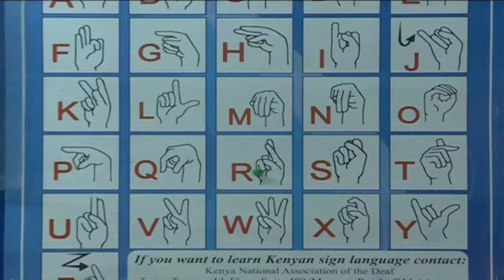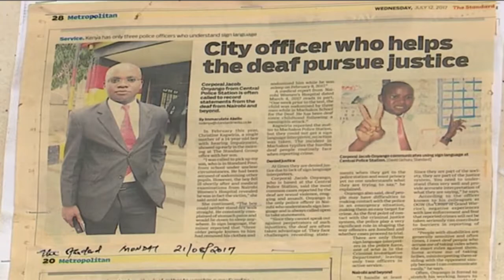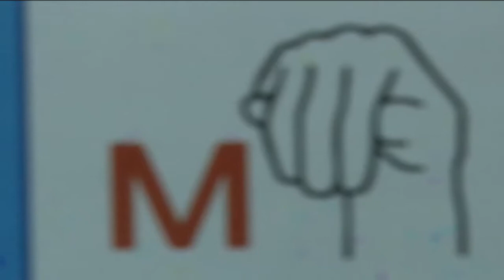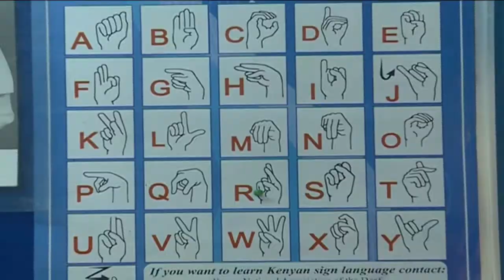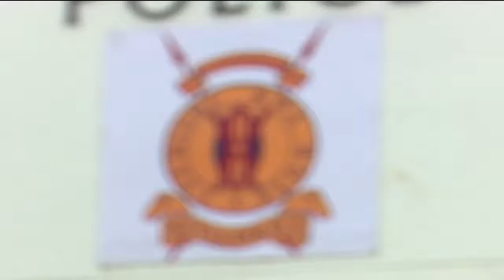The Signing Cop | Meet the Only Police Officer in Nairobi who knows Sign Language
He has dedicated his entire career to helping Kenya's deaf community report crime and seek justice in a judicial system that does little for the community.

Timothy Otieno speaks to Corporal Jacob Onyang'o, the only police officer in Nairobi who understands sign language. Find out more about TheSigningCop.